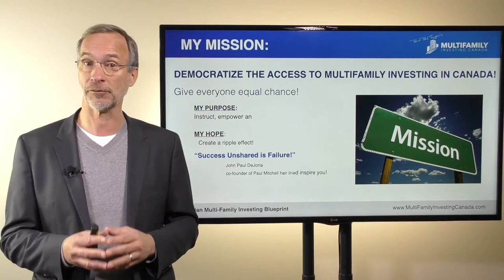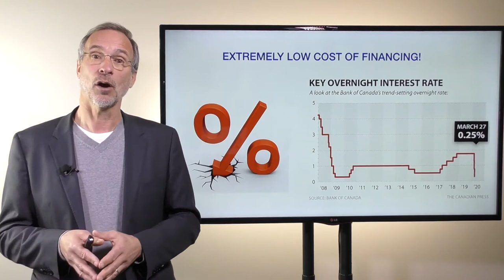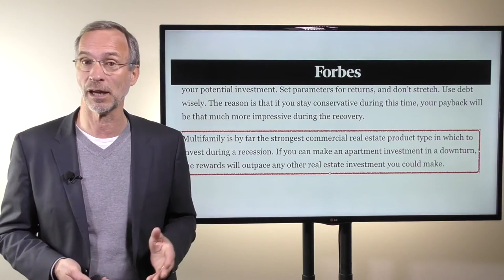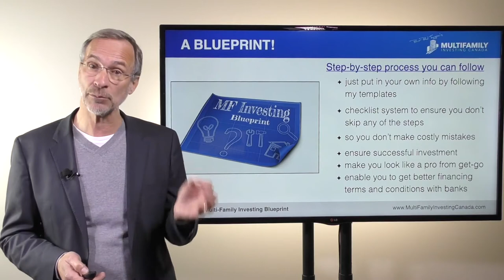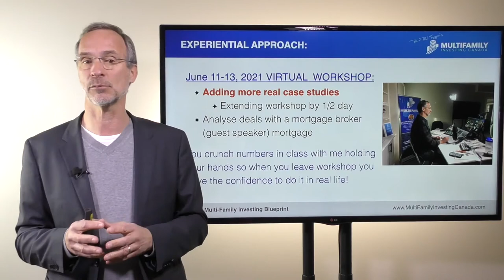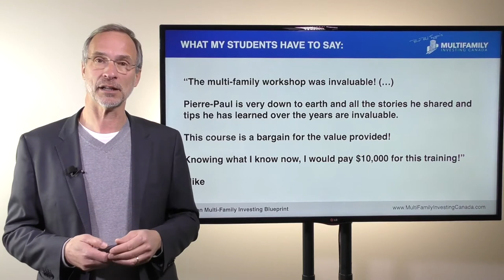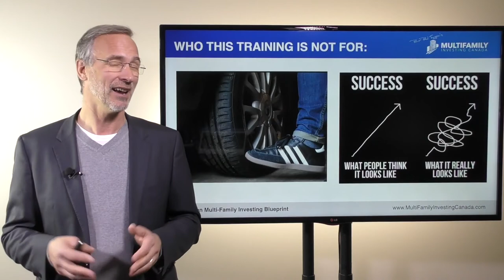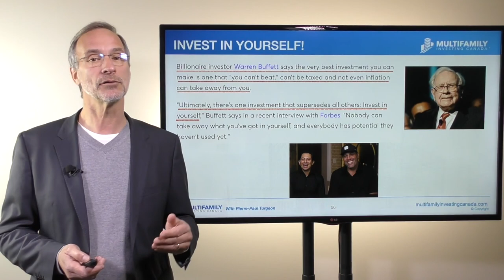Canadian Multifamily Investing Blueprint | Promo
its a great and rare opportunity!